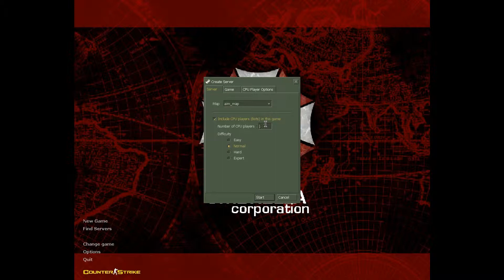Yo [Hitman] Jugando al Counter Strike 1.6 en la Aim_map con bots